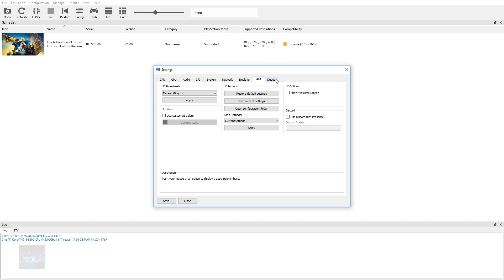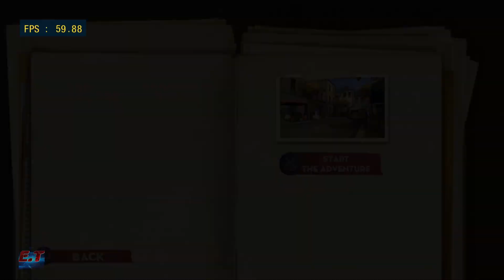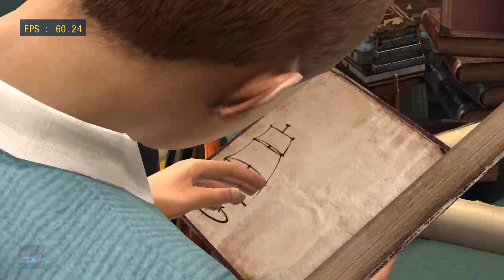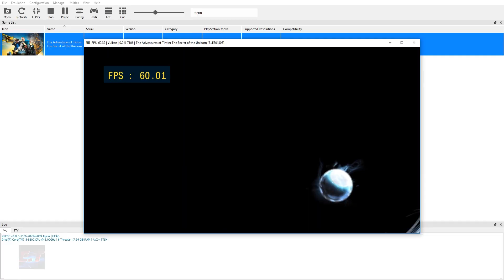PS3 Emulator | RPCS3 v0.0.5 |LLVM-Vulkan |The Adventures of Tintin: The Secret of the Unicorn | #1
◆Internal resolution-1440p

◆Intel i5-8500
◆GTX 660 OC
◆8GB Ram

The Adventures of Tintin: The Secret of the Unicorn RPCS3
The Adventures of Tintin: The Secret of the Unicorn  PS3
The Adventures of Tintin: The Secret of the Unicorn  PC
PlayStation 3
video game
walkthrough
trailer
video game (industry)
review
PlayStation
LLVM
LLVM-Vulkan
Vulkan
OpenGL
let's play